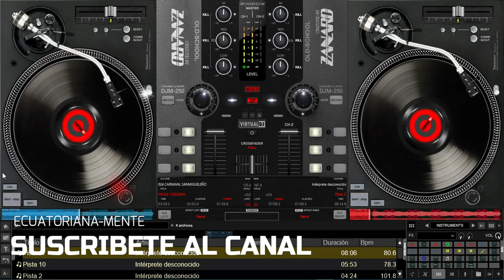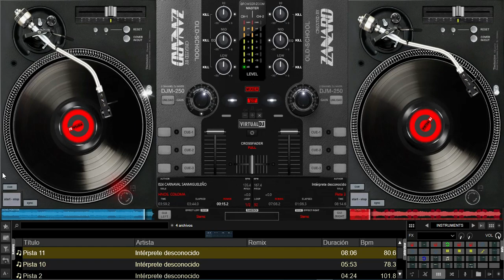✅Carnaval San Migueleño- Pasacalle Ecuatoriano #014 - [Trio Hnos- Coloma]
ECUATORIANA-MENTE (D.R.A)

TEMAS
✔1:00 carnaval san Migueleño
✔2:00
✔3:00
COMENTA
COMPARTE